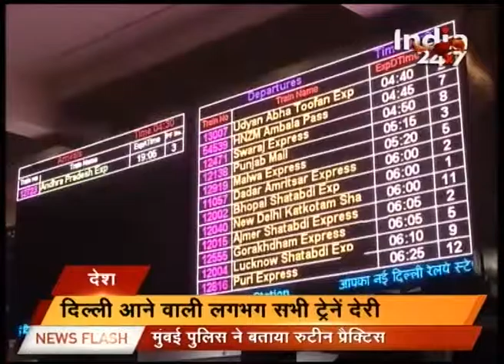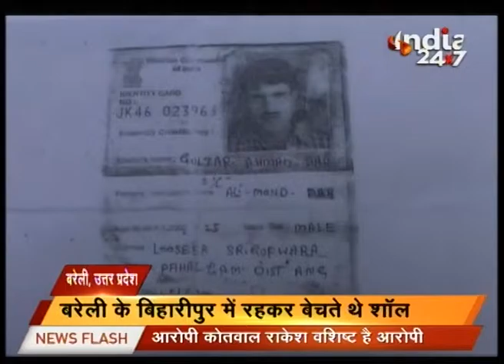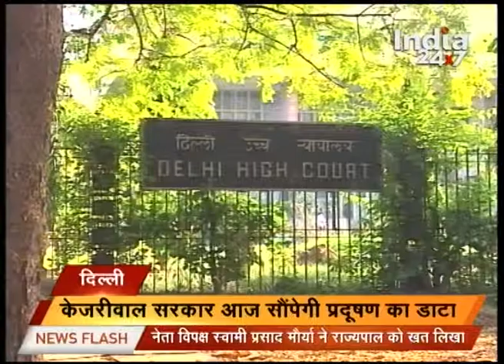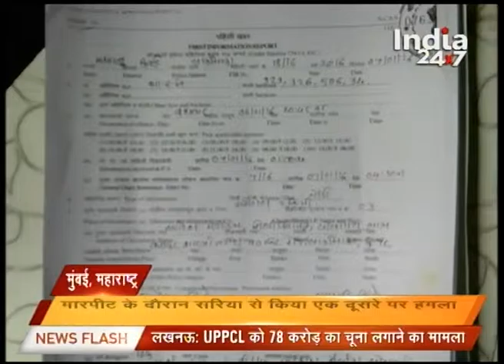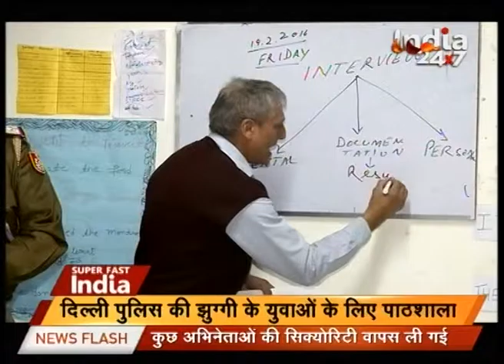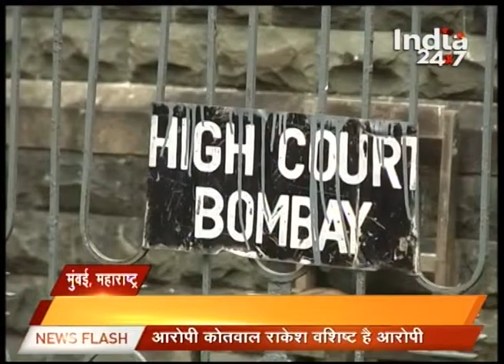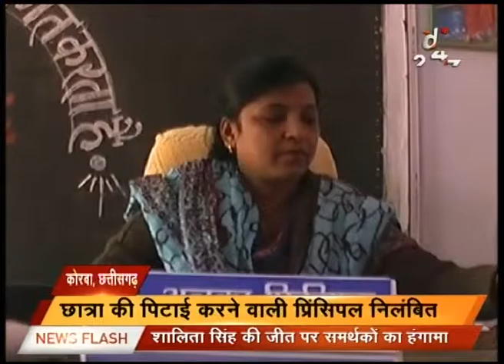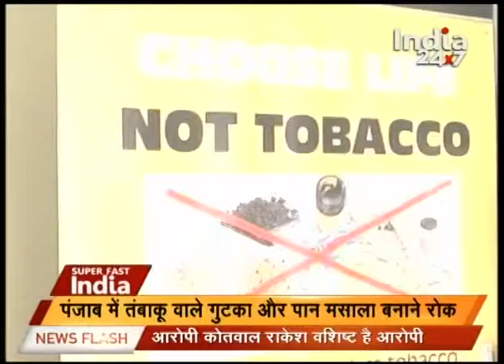Watch: Super Fast India | 8th Jan 2016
Catch all the latest news and top headlines here in this special segment by India 24*7 - "Super Fast India".